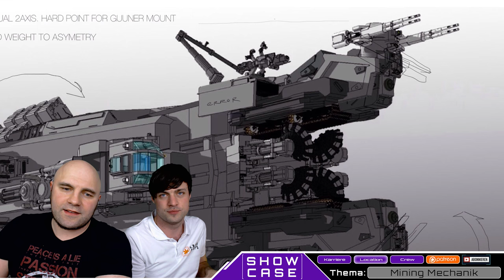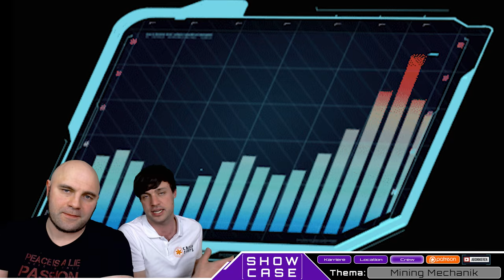Star Citizen Mining Mechanik | Showcase [Deutsch/German]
In Star Citizen wird Mining eine große Rolle spielen. Die Karriere sowie Mechanik zum Minen und Looten im neuen Showcase!

Mit der Misc Prospector erhält Star Citizen das Einsteigerschiff für die Miner unter euch! Sie ist als Singleplayer-Schiff die kleinere Alternative zu der RSI Orion und kann dennoch der Beginn einer großen Mining Karriere sein... In unserem Showcase tragen wir alles zusammen, was bereits über Mining sowie Looten bekannt ist und zeigen welche aufgaben man im Team bewerkstelligen können wird. Star Citizen liefert auch hier komplexere Mini Games und eine anspruchsvolle Spielmechanik mit Spezialisierungen und unterschiedlichen Aufgaben. Ebenso spezialisiert sollen aber auch die Mining Schiffe an sich sein und untereinander andere Qualitäten besitzen. Kann die Misc Prospector als einsitziger Schatzsucher benutzt werden liefert die Orion Rohstoffe in großer Masse! Neben der Arbeit im Asteroidenfeld sind aber auch noch andere Jobs vorstellbar. Die TDD, Trade and Development Division, ist die Börse in Star Citizen, hier wird alles gehandelt, was käuflich erwerbbar ist. Broker, Handelshäuser und Spekulanten können gerade mit dem Rohstoffhandel im TDD Profit machen... Bildet das Mining die Grundlage der Wirtschaft von Star Citizen, liefert die TDD den Umschlagplatz für den Warenhandel...

► Unterstütze uns!

Weezen: STAR-JXRZ-C777
Sawyer: STAR-F3CH-FQ5N
DoZer: STAR-JFLB-74Q7

► Unsere Partner!

►Unsere Hardware!